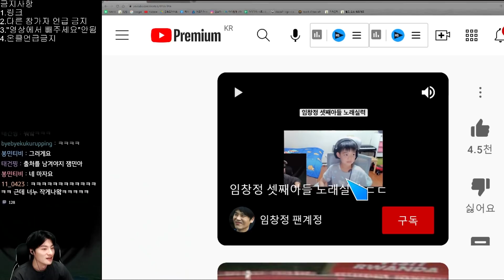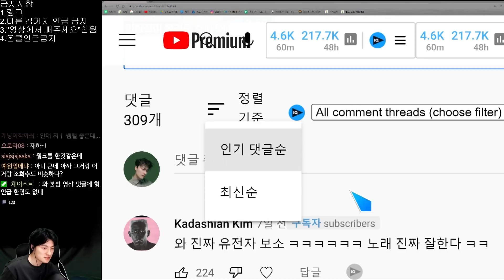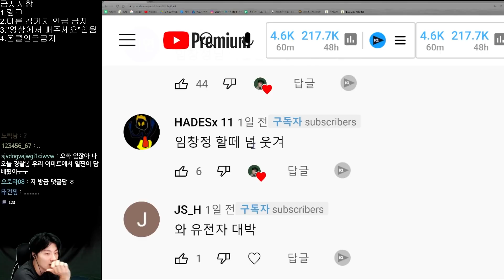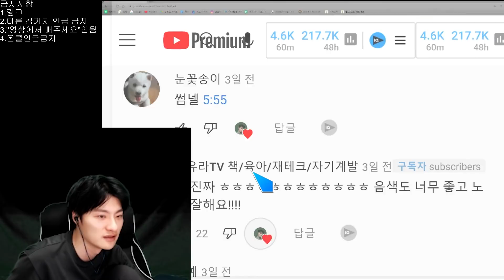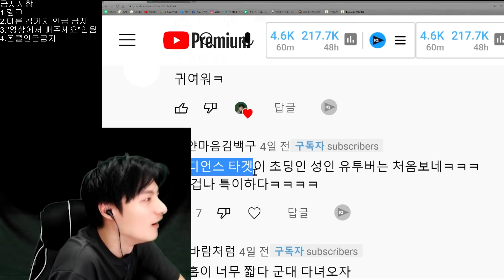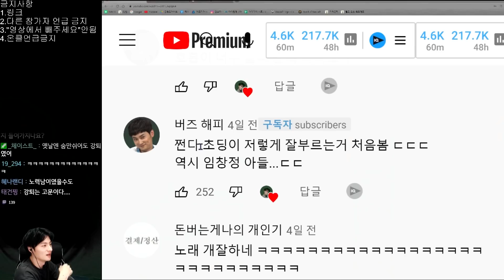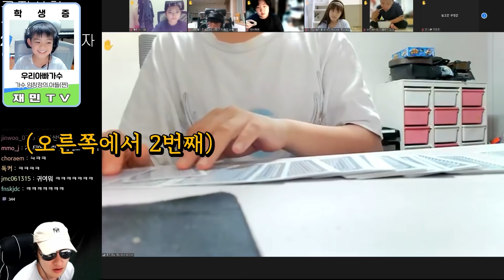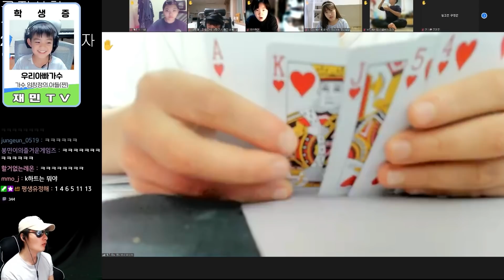임창정 아들이라 그런가.. 못하는게 뭐니?|셋째아들